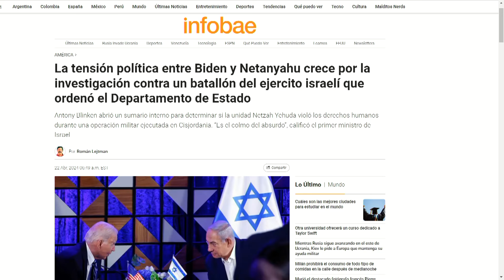SABÍA Y NO IMPIDIÓ EL ATAQUE | Evtvnoticias Tarde | 04/22/24 3/3